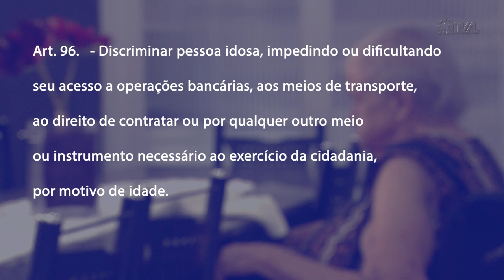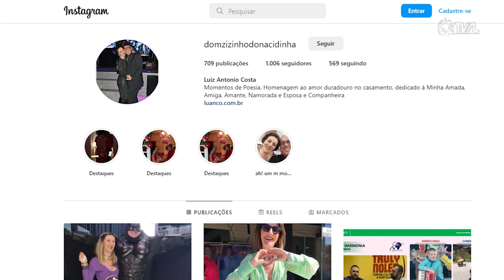É Notícia - Etarismo é tema de simpósio na Alesc - 22/06/23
A Comissão de Defesa dos Direitos da Pessoa Idosa promoveu, nesta quinta-feira(22), o simpósio “Etarismo e a Pessoa Idosa como Protagonista de sua Vida”. A programação incluiu palestras com especialistas, mesas de debate para troca de experiência e apresentações culturais. O evento marcou o Dia Mundial de Conscientização sobre a Violência contra a Pessoa Idosa que é celebrado no dia 15 de junho.